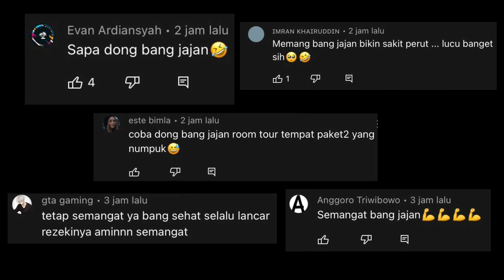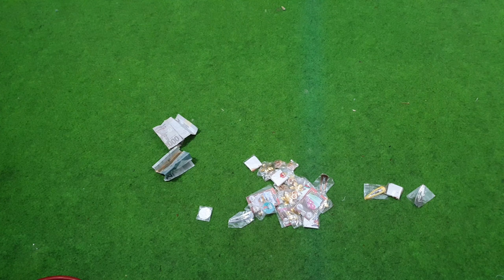ISTILAH KATA BIKIN AMBYAAAAR DAH AH!!! UNBOXING SNACK AMBYAR BERHADIAH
Assalamualaikum gaes
Di video ini kita mau UNBOXING SNACK AMBYAR BERHADIAH YG BIKIN AMBYAR BGT DAH AH!!!
Seabyar apasich???
Tonton aje dah video ini sampe abis, biar ga mubadzir 😁